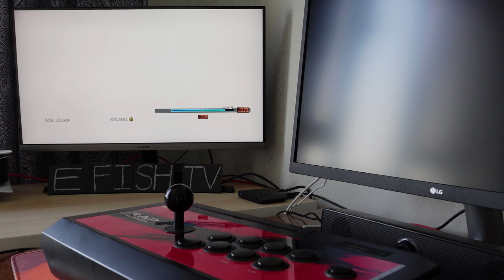Tekken 7 Eddy Arcade Mode Play Through (Hardest Level)